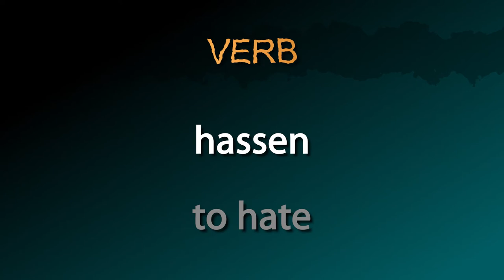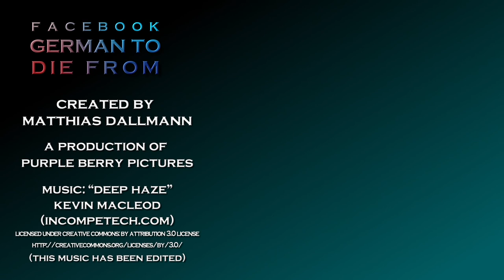to hate [hassen] - How to say "I hate you!" in German! - German to Die from!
The German verb [hassen / to hate] summarized!

This video contains the following information:
1. I hate you.
2. Noun: hate
3. Imperative: Don’t hate yourself!

Grammar:
1. to hate sb./sth.
2. to hate sth. about sb./sth.

Example Sentences:
1. He hates [the people] of [this district].
2. She hates it to wake up early in the morning.
3. I hate [the unevenness] about [this road].